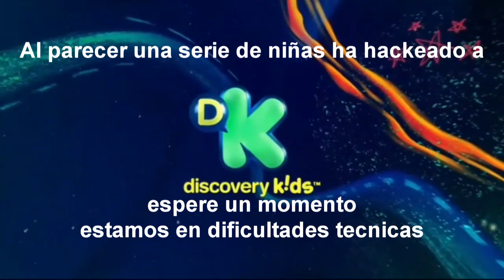[FALSO] Equestria Girls hackea a Discovery Kids (Latinoamerica, 2019)